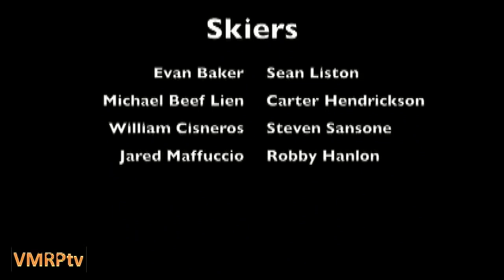Skiing - Hard Core Skiing And professional Tricks!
Check out some of the tricks and enjoy the music!

Senior Director / Partnered / Full Time director at TGN

Click "Like and "Add to... Favorites" if you enjoyed this video!

More information on TGN and VMRP.tv below!